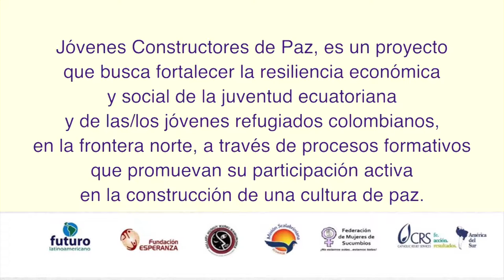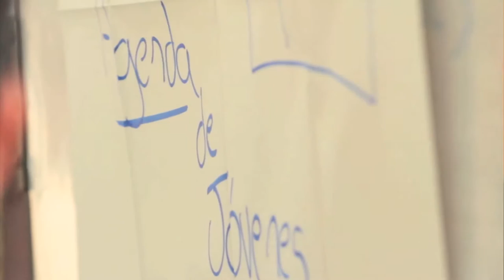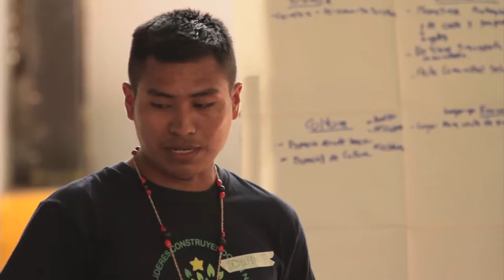Jóvenes Constructores de Paz - Proceso de Formación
Jóvenes de Ecuador y Colombia tomaron parte en un proceso de formación como promotores de paz. Los talleres abordaron temas como identidad, autoestima, no-violencia activa, desarrollo sostenible y construcción de proyectos comunitarios. Luego, cada grupo de jóvenes elaboró un proyecto para atender un problema de su comunidad y efectuó réplicas de los talleres.